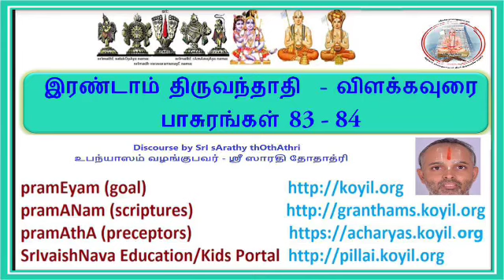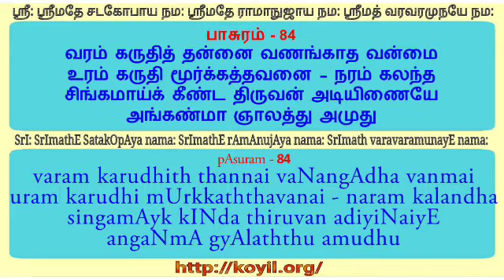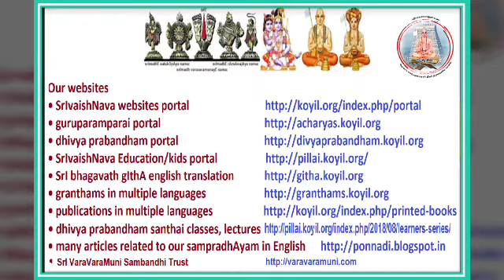இரண்டாம் திருவந்தாதி விளக்கவுரை பாசுரங்கள் 83 - 84